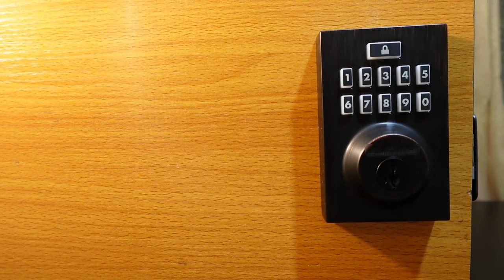How to Reset/Troubleshoot Weiser SmartCode 10 Lock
If your Weiser SmartCode 10 Keypad Deadbolt is not working properly, you can resolve the problem by resetting the lock. A reset will restore the factory default settings and fix minor glitches in the lock.

Also, if you've lost your code or want to clear all existing codes and reprogram the lock, resetting the lock will do the trick.

In this video, you'll learn how to reset your Weiser SmartCode 10, set the locking and unlocking direction and add new codes. This should get your lock to function properly again.